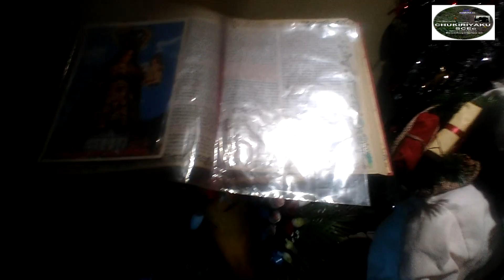EN FIESTA DE NOCHE BUENA COMUNIDADES DE A PiE MORASCALLE TARQUI CUENCA ec. 2021